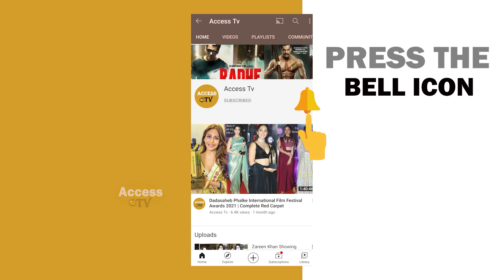Sumedh Mudgalkar Talks About His Dance Performance In 'ITA Award 2022' | Radha Krishn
Sumedh Mudgalkar Talks About His Dance Performance In 'ITA Award 2022' | Radha Krishn,Chakravartin Ashoka Samrat,Jai Kanhaiya Lal Ki  At Did Dance Classe At Andheri | sumelika | Access TV